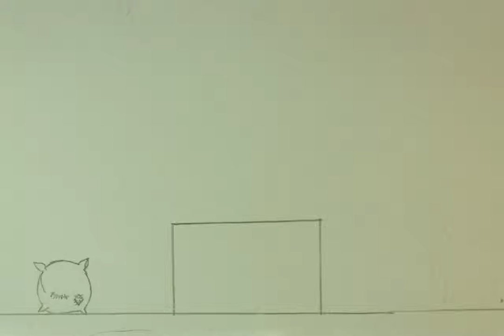Light Sack (Re-shot)